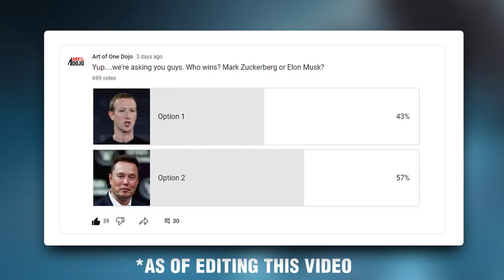Why Zuckerberg vs Musk Matters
Why does Zuck vs Musk MMA fight matter? In the wake of the challenge between these two billionares, the internet is abuzz regarding which of these two would win an MMA cage fight. We think it's less about who would win, and rather the more interesting topic is to approach they should be training for this event. Mark Zuckerberg vs Elon Musk in a cage fight still offers a learning experience.